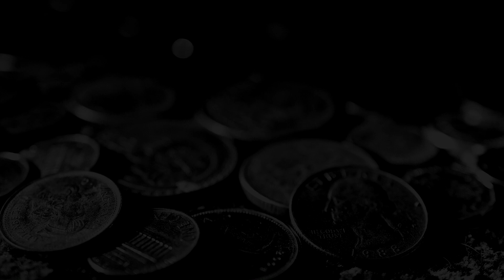IncRedible adventuRes of a waRRioR - aRcheR - mage / gameplay 22 paRt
ds 5.1 / elden ring / full hd / 60 fps / sbornic